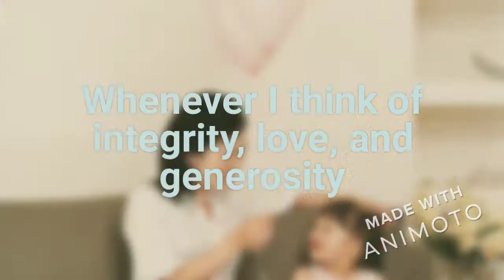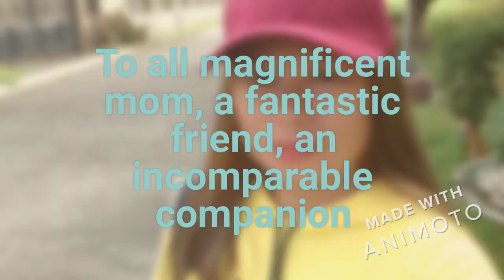Mothers Day 20